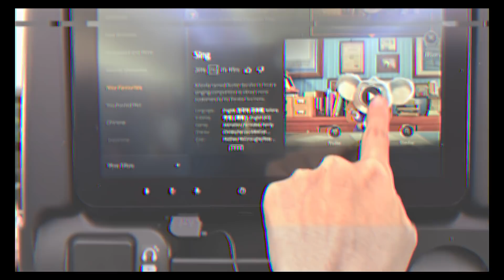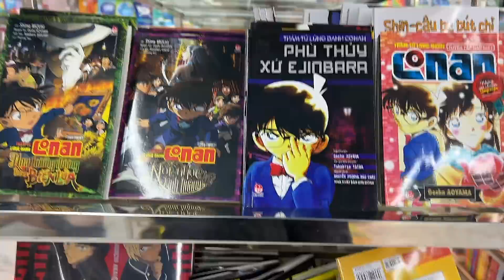Mình Về Việt Nam Rùi Nè! ♡ Shock Thời Tiết, Suýt Bị Móc Túi, Dưỡng Da Trong Mùa Hanh Khô...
Mình về Việt Nam rồi đâyyyyyyy. Hơn 2 năm chưa được về nhà cảm giác thật. thật lạ...
Cũng là Việt Nam nhưng lạ lắm :))
2 năm trước đi xe máy như anh hùng xa lộ, năm nay về đi xe toàn bị tạt đầu thôi :((
2 năm trước ra ngoài đường chả ai dám bắt nạt giờ lại có người nhăm nhe móc túi mới sợ 😱
2 năm trước còn trẻ, da còn khoẻ nên thời tiết có hơi hanh khô 1 tí cũng không là vấn đề nhưng 2 năm nay, người phụ nữa ngoài 30 này cảm thấy thật bất ổn với thời tiết 😩

Bạn nào có cùng vấn đề với mình về việc dưỡng da dưới thời tiết hanh khô này thì có thể tham khảo sản phẩm mình sử dụng trong video nhé
Ngoài những sp cần thiết như srm, toner, kem dưỡng... thì các bạn có thể bổ sung xịt khoáng dalbamist với thành phần xịn, công dụng đa zi năng 🥳 để cho da chúng mình cảm thấy dễ chịu hơn dưới thời tiết này
Và nhân dịp mình về Viêt nam mình có 1 phần quà dành cho các bạn nha
*PHẦN QUÀ: 5 chai first spray serum của D'alba cho 5 bạn follow theo thể lệ phía dưới nhé
*THỂ LỆ:
1: Like video này
2: Theo dõi gian hàng của Dalba trên Shopee
3: Để lại cmt là tên IG của các bạn
4: Follow IG của mình để cập nhật kết quả sẽ được thông báo sau 1 tuần trên story nhé

Thế nhé! hẹn gặp lại các bạn vào những vlog tiếp theo ở Việt Nam.

Video của mình sẽ được lên sóng đều đặn mỗi thứ hai của tuần thế nên anh em hãy ấn nút theo dõi - subscribe và nút chuông ở bên cạnh để nhận được thông báo mỗi khi mình có video mới nhé.
Ngoài youtube thì mình còn la liếm ở khắp tất cả các mạng xã hội nên anh em có thể kết nối với mình qua: